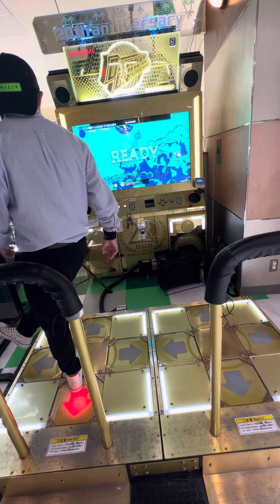【DDR WORLD】【WAVE】 DDR DDR_WORLD razer タイトーステーション町田 2024/09/25